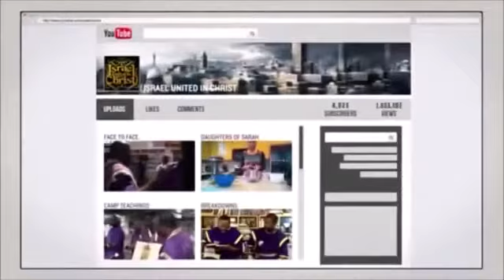THE ISRAELITES: OFFICER BARNABAS SHUTS DOWN CRAFTY WHITE MAN